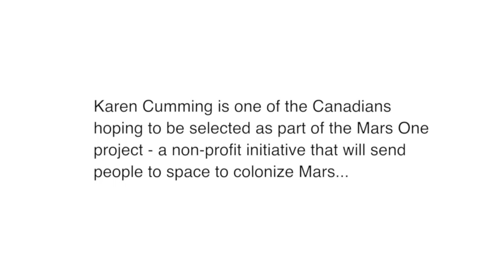ideacity: Interview with Karen Cumming, Mars One project hopeful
We speak with Canadian Karen Cumming, one of the Mars One project hopefuls who would like to be sent to Mars to colonize the planet